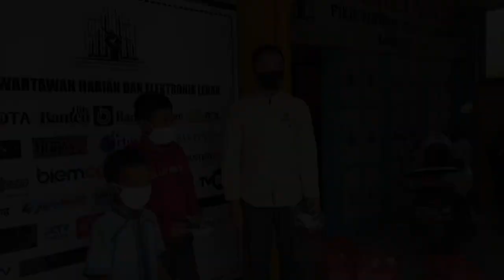LEBAK, POKJA GELAR BAKTI SOSIAL DI HARI PERS NASIONAL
LEBAK,  POS KOTA - Hari Pers Nasional (HPN) 2021 merupakan momen yang paling ditunggu oleh para rekanan Pers atau wartawan di seluruh daerah di Indonesia. Berbagai rangkaian acara digelar dalam menyambut HPN yang jatuh pada tanggal 9 Februari 2021.

Di Kabupaten  Lebak sendiri,  sejumlah wartawan yang tergabung dalam Kelompok Kerja (Pokja)  Wartawan Harian dan Elektronik Kabupaten Lebak turut menggelar kegiatan dalam menyambut hari sakral bagi para pilar ke 4 demontrasi  tersebut.

Mereka memperingati HPN dengan cara melakukan bakti sosial membagikan puluhan nasi box kepada para tukang bejak, ojeg pengkolan dan kaum duafa lainnya.  Selain itu, Pokja juga turut memberikan santunan terhadap sejumlah anak yatim.

"Hari ini Pokja Wartawan Harian dan Elektronik Kabupaten Lebak, melaksanakan kegiatan bakti sosial dan santunan anak yatim, dilakukan ke sekian kali oleh kita, dengan harapan dapat meringankan beban antar sesama dan berbagi semangat ditengah pandemi.